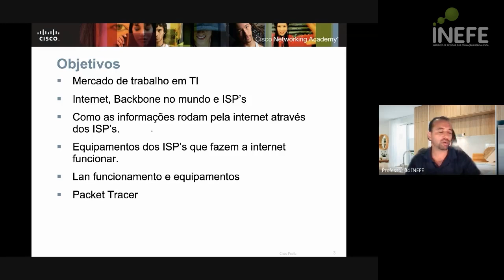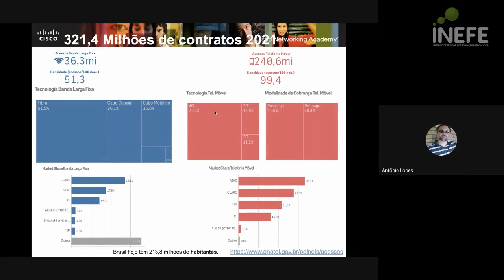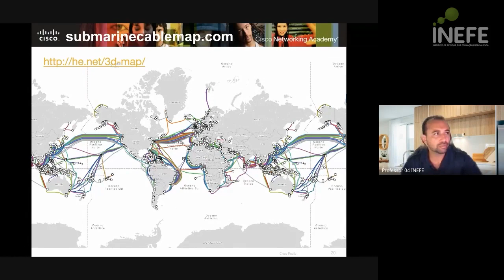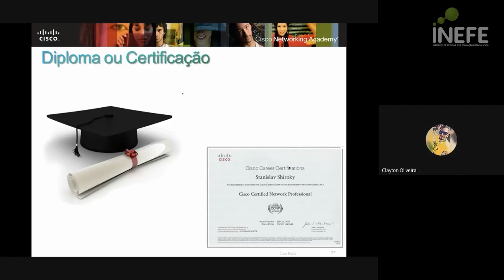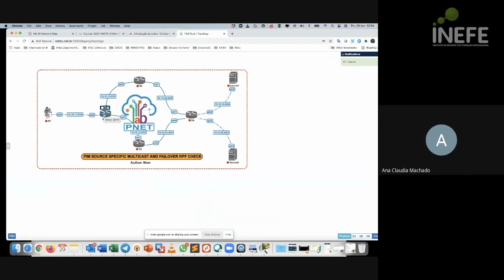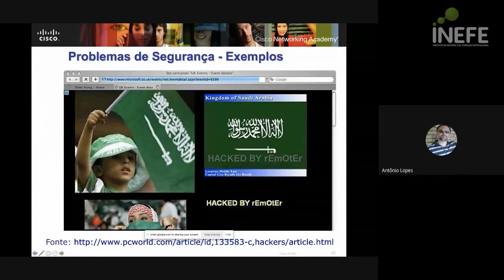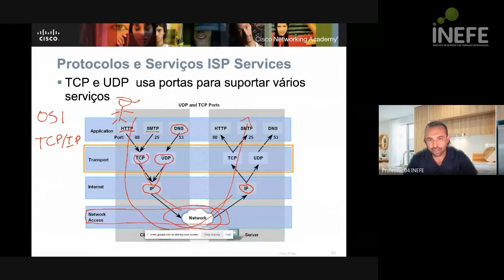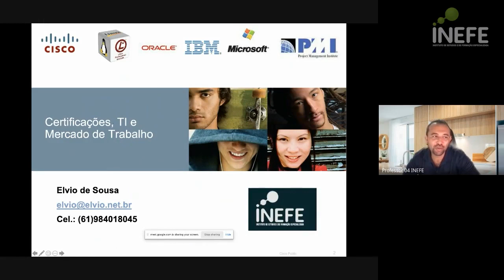Rede De Computadores Aula Interativa - INEFE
Pós-Graduação Redes de Computadores - CISCO